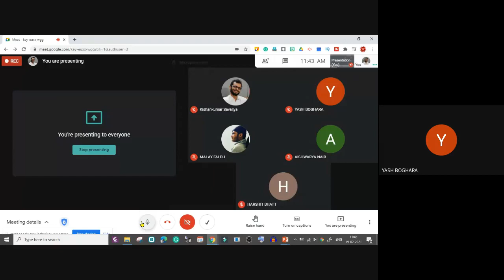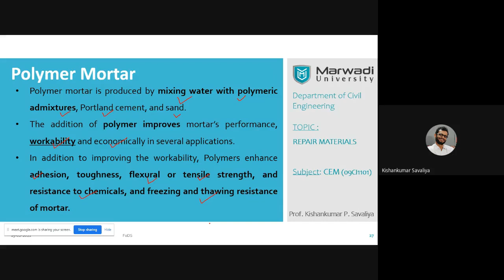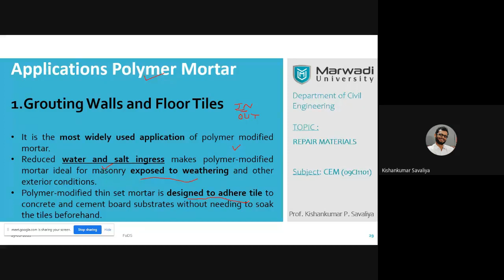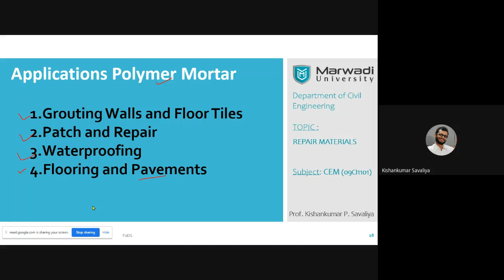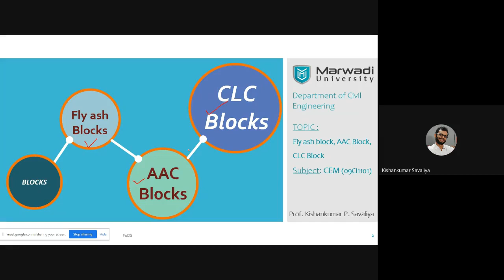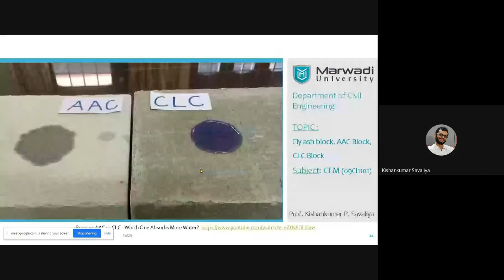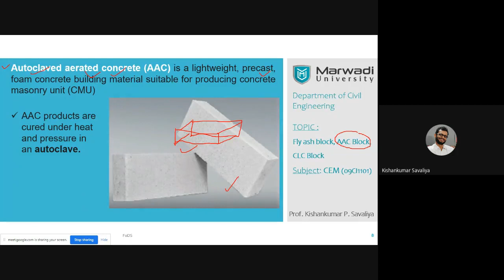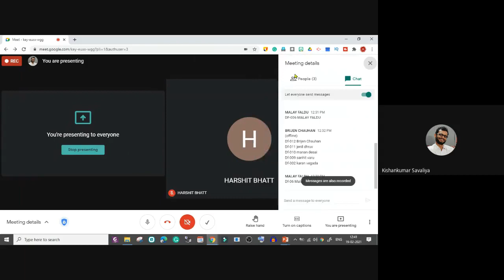15. CEM | Online lecturer 15 1DF1| Polymer Mortar | Fly ash, AAC & CLC Blocks| Kishan Kumar Savaliya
15. CEM | Online lecturer 15 | 1DF1 | Polymer Mortar | Fly ash, AAC & CLC Blocks| Kishan Kumar Savaliya